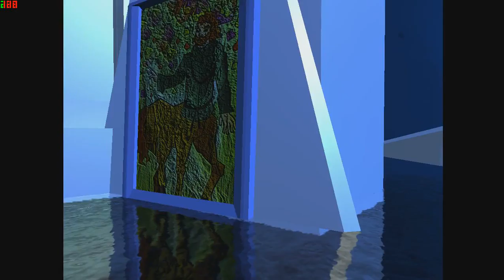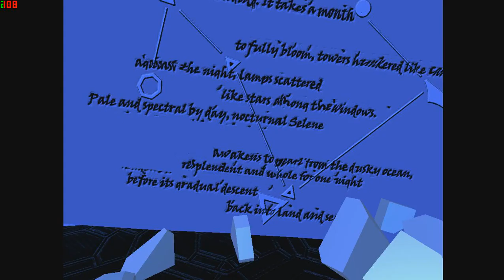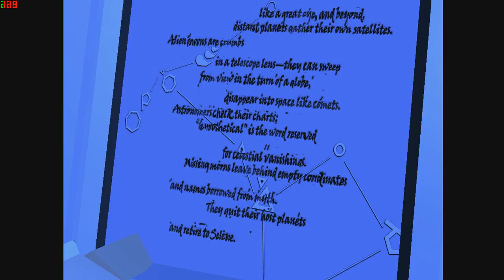Selene - Breathtaking Lunar Scenery!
This game is ART, ladies and gentlemen, despite it's...early stage.